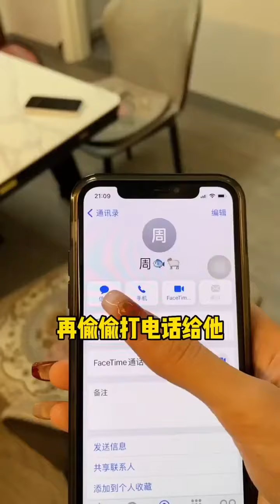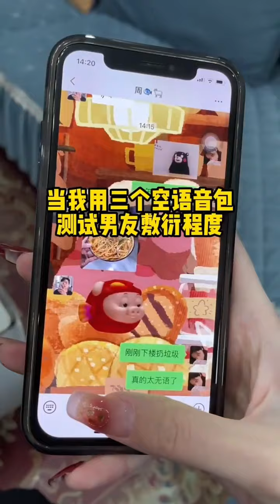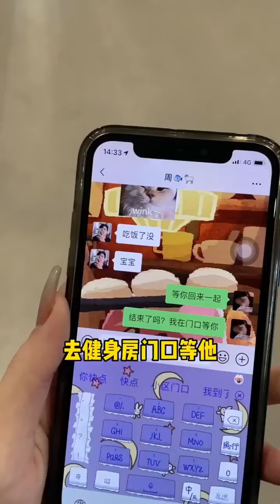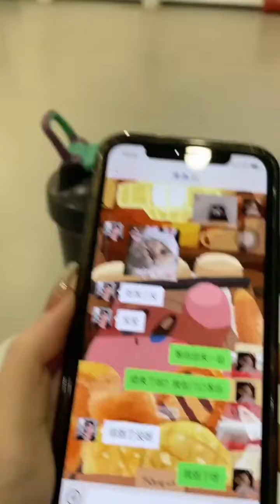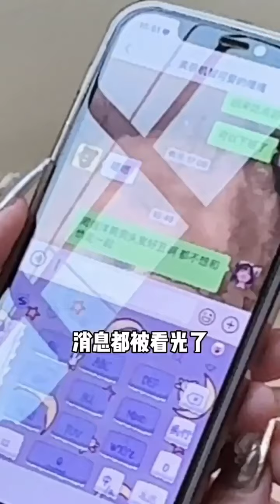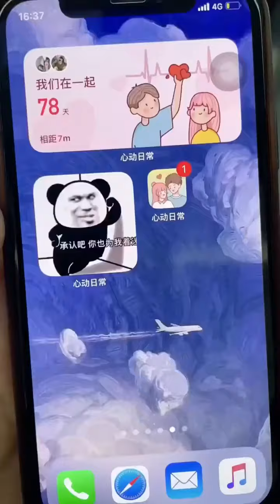本来是想让男友洗碗的，没想到居然被他反套路？这下子怎么学聪明了！